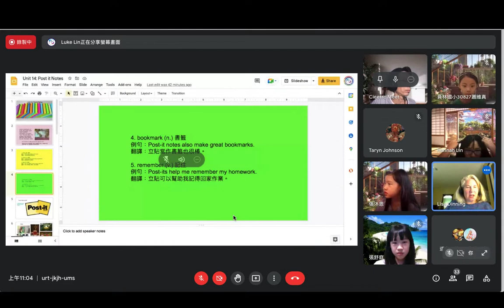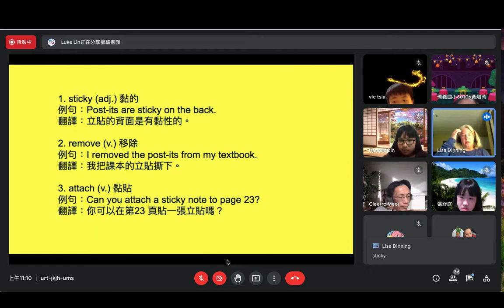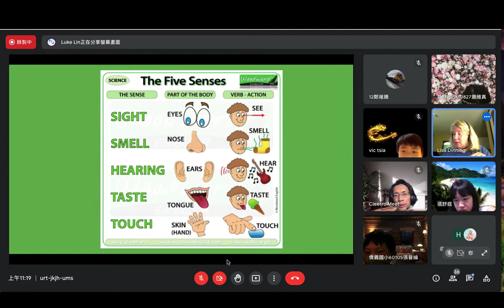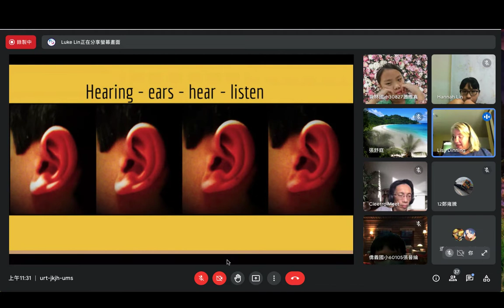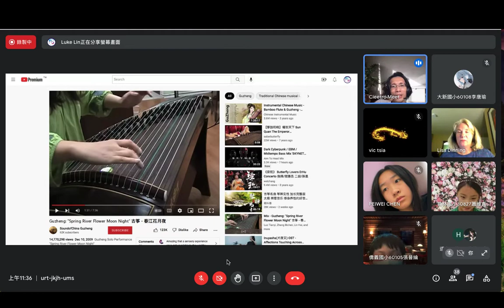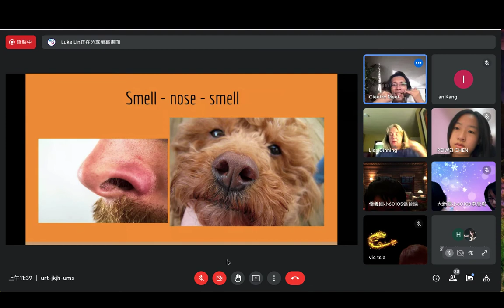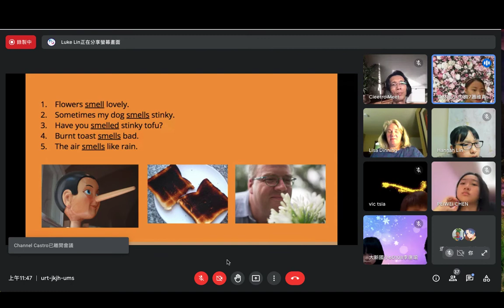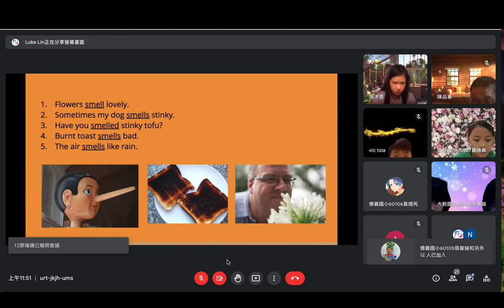彰化人師教育協會 視訊課程 Lisa 20221001